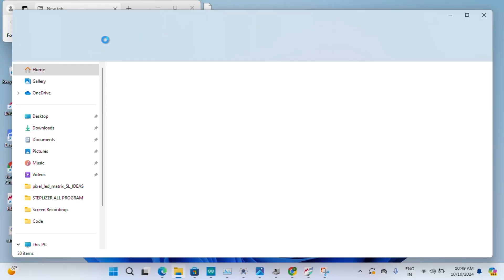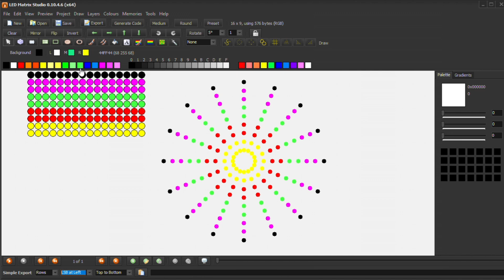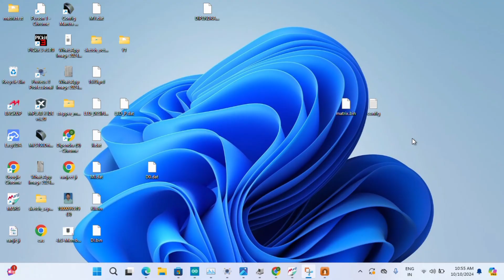How To Make Pixel LED Decoration Light At Home Using Aurduno Atmega328P Microcontroller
The main thing is that one can make it at Circuit . You are interested in "  inventor RK " ? You have found the channel you really need . Here you can find lots of Electronics Projects , hand made circuit items , and the main thing is that they all made of make - shifts and at the lowes

* pixel led

* pixel decoration Light

* dasahara light

* how to make pixel led light

* how to amke Aurduno project

* led chaser

* led

* new led chaser

* electronics projects

* led project

* diy

* running led chaser

* 4017 led chaser

* 555 led chaser

* 555 ic project

* diy led chaser

* simple led chaser circuit

* how to

* electronics project

* electronics

* diwali light

* school project

* ne555 led chaser

* 555 ic led chaser

* 4017 led chaser circuit

* diwali led chaser

* new electronics projects

* power electronics

* led strip

* led light

* led chaser circuit board kese banaye

* running light chaser kese banaye

* chaser light kese banaye

* diy led project

* led chaser

* 4017 ic led chaser

* 4017 ic projects

* chaser light controller

* led chaser using ic 555

* led decoration lights

* 555 ic projects

* chaser light controller kaisebanaye

* decoration light

* 6 channel led chaser circuit

* led project

* running led chaser light

* 4017 and 555 circuit diagram

* electronic project

* led running board lights circuit

* led light

* running light

* cd4017 ic projects

* how to make chaser light controller

* light chaser kaise banaye

* light decoration

* chaser

* chaser light

* led light circuit

* cd4017 led chaser

* led circuit projects

* running light chaser kaise banaye

* 12v led chaser circuit

* 555

* budurasmala led circuit diagram

* cd 4017

* cd4017

* decoration led light

* diwali light chaser

* electronics project

* ic 4017

* led chaser light circuit

* led decoration

* led running

* led running light

* led serial lights circuit

* published running light circuit diagram

* running led lights

* 3 channel led chaser

* led projects

* led running lights

* light chaser

* running led

* 555 ic led projects

* chaser circuit

* how to make running light

* 4017

* chaser light circuit

* ic 4017 project

* led circuit diagram

* led light chaser

* 3 channel led chaser circuit diagram

* 4 channel led chaser circuit

* 555 ic 4017 ic chasing lights led project

* how to make chaser

* led

* led chaser circuit using 4017 and 555

* led chaser kaise banaye

* led running light circuit design

* ne555 ic project

* chaser kaise banaye

* running led circuit

* decoration light kaise banaye

* inventor rk

* led light chaser kaise banaye

* led light decoration

* light project